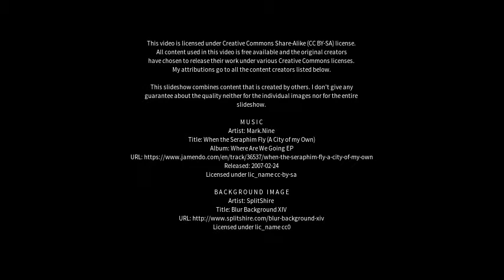Best places to visit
Best places to visit - Uyeasound (United Kingdom) Best places to visit - Slideshows from all over the world - City trips, nature pictures, etc.